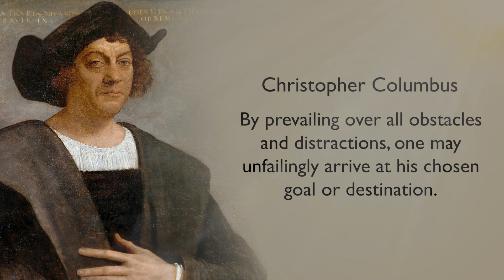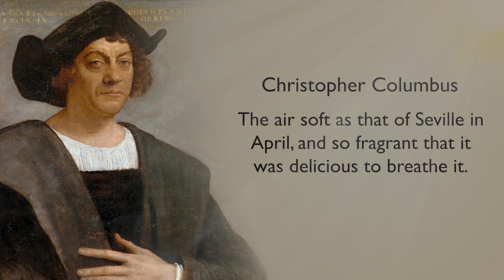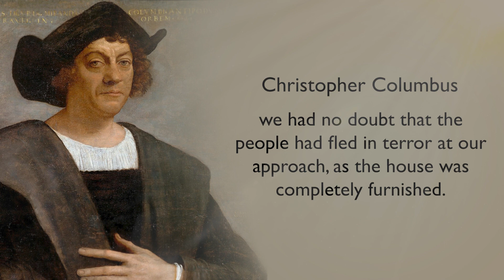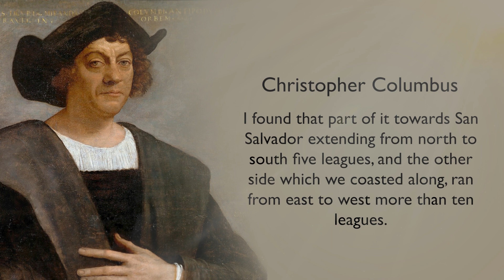Christopher Columbus Quotes From The Iconic Explorer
Christopher Columbus born between 25 August and 31 October 1451, died 20 May 1506) was an Italian explorer and navigator who completed four Spanish-based voyages across the Atlantic Ocean sponsored by the Catholic Monarchs of Spain, opening the way for the widespread European exploration and colonization of the Americas. His expeditions were the first known European contact with the Caribbean, Central America, and South America.

The name Christopher Columbus is the anglicisation of the Latin Christophorus Columbus. Scholars generally agree that Columbus was born in the Republic of Genoa and spoke a dialect of Ligurian as his first language. He went to sea at a young age and travelled widely, as far north as the British Isles and as far south as what is now Ghana. He married Portuguese noblewoman Filipa Moniz Perestrelo, who bore his son Diego, and was based in Lisbon for several years. He later took a Castilian mistress, Beatriz Enríquez de Arana, who bore his son, Fernando (also given as Hernando).

Largely self-educated, Columbus was widely read in geography, astronomy, and history. He developed a plan to seek a western sea passage to the East Indies, hoping to profit from the lucrative spice trade. After the Granada War, and following Columbus's persistent lobbying in multiple kingdoms, the Catholic Monarchs Queen Isabella I and King Ferdinand II agreed to sponsor a journey west. Columbus left Castile in August 1492 with three ships and made landfall in the Americas on 12 October, ending the period of human habitation in the Americas now referred to as the pre-Columbian era. His landing place was an island in the Bahamas, known by its native inhabitants as Guanahani. He subsequently visited the islands now known as Cuba and Hispaniola, establishing a colony in what is now Haiti. Columbus returned to Castile in early 1493, bringing a number of captured natives with him. Word of his voyage soon spread throughout Europe.

Columbus made three further voyages to the Americas, exploring the Lesser Antilles in 1493, Trinidad and the northern coast of South America in 1498, and the eastern coast of Central America in 1502. Many of the names he gave to geographical features, particularly islands, are still in use. He also gave the name indios ("Indians") to the indigenous peoples he encountered. The extent to which he was aware that the Americas were a wholly separate landmass is uncertain; he never clearly renounced his belief that he had reached the Far East. As a colonial governor, Columbus was accused by his contemporaries of significant brutality and was soon removed from the post. Columbus's strained relationship with the Crown of Castile and its appointed colonial administrators in America led to his arrest and removal from Hispaniola in 1500, and later to protracted litigation over the perquisites that he and his heirs claimed were owed to them by the crown.

Columbus's expeditions inaugurated a period of exploration, conquest, and colonization that lasted for centuries, thus bringing the Americas into the European sphere of influence. The transfer of commodities, ideas, and people between the Old World and New World that followed his first voyage are known as the Columbian exchange. Columbus was widely celebrated in the centuries after his death, but public perception has fractured in the 21st century as scholars have given greater attention to the harms committed under his governance, particularly the beginning of the depopulation of Hispaniola's indigenous Taínos caused by mistreatment and Old World diseases, as well as by that people's enslavement. Many places in the Western Hemisphere bear his name, including the country of Colombia, the District of Columbia, and British Columbia.